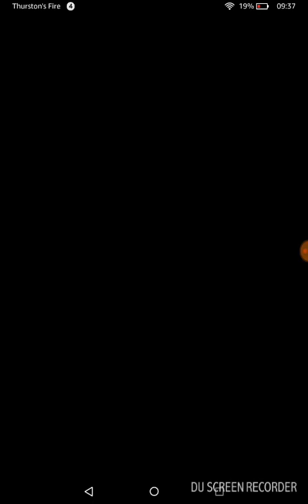Ultimate Gohan Super 2 Event ( Dokkan Battle)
Do not let him super attack